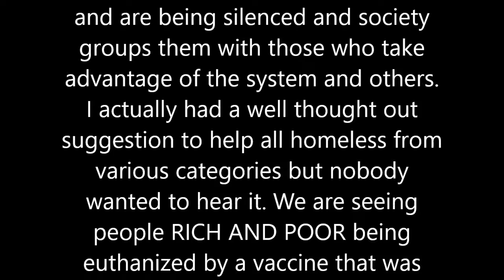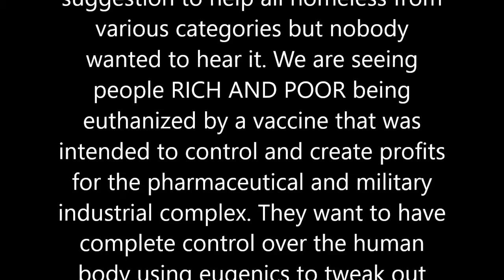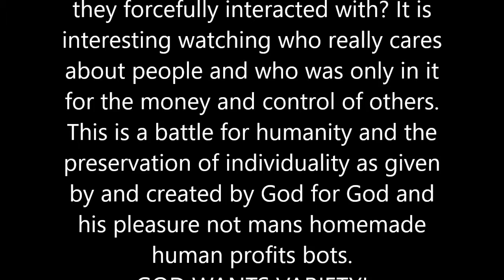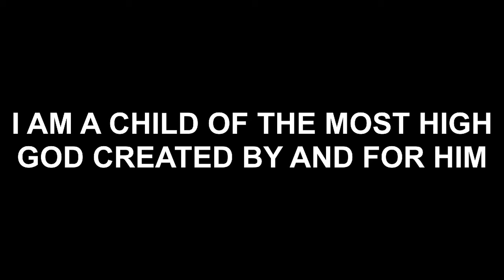HOMELESS 8/19/2021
JESUS WILL RETURN WHEN HE SAYS SO NOT WHEN YOU DO
STOP TRYING TO CONTROL GOD